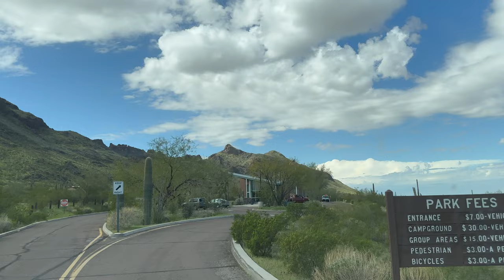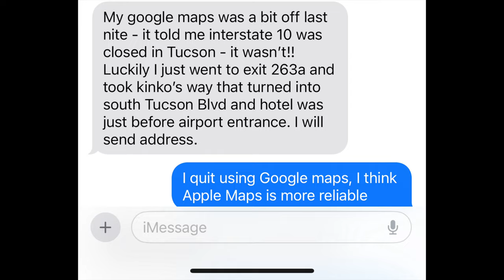Apple Maps! You won't believe where it took me!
In this video, I have plans to meet up with an old friend of 25+ years in Tucson. Along the way, we see how green the Arizona desert has become, but in the short ride from Picacho Peak State Park to Tucson, Apple Maps gives me an ulcer!

00:00 Introduction
00:22 What This VIdeo is About
02:17 Green Desert
03:58 Rooster Cogburns Ostrich Ranch
04:24 We Didn't Get to Go :( NO PETS!
04:53 Checking in to the Campground
10:08 At Our Campsite B20
11:28 Sunrise the Next Morning and Heading to Tucson
12:15 The Irony of This Text Message
12:57 Giant Van Driving on Little Bike Path
16:55 Finally Met Up with My Friend, Ian! The End